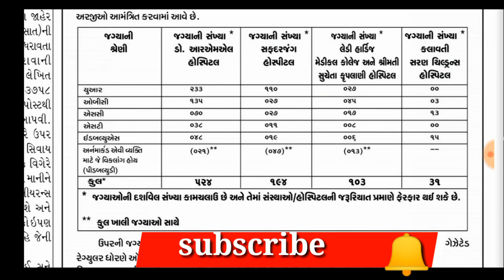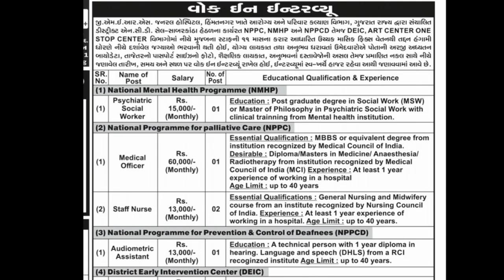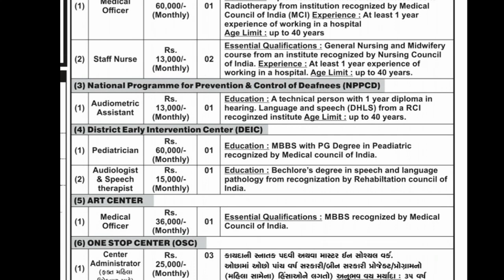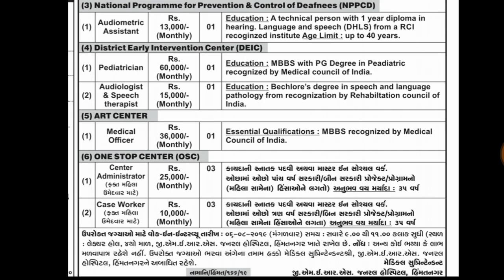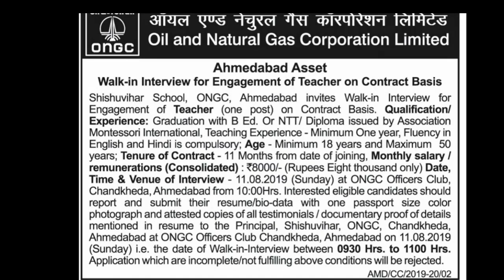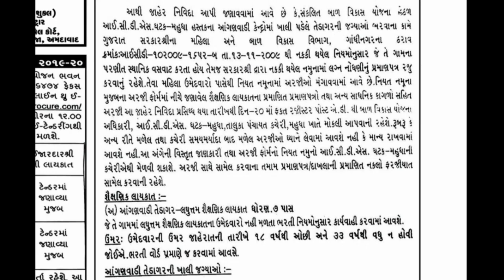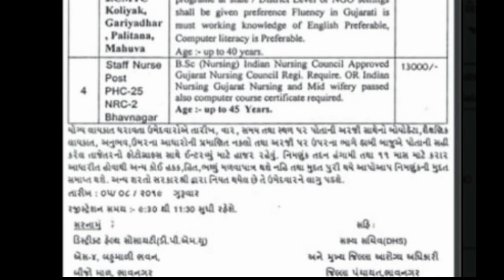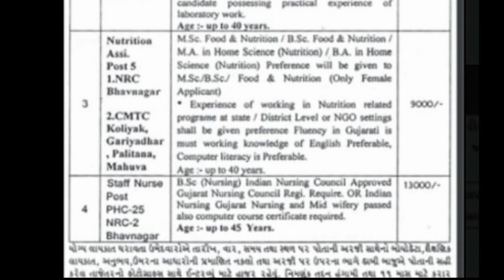સરકારી ભરતી| તાજેતરના ન્યૂઝપેપર માં અવેલી ભરતી ની જાયરાત |Job News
નમસ્કાર દોસ્તો ,
આ ચેનલ પર તમને એવા educational વિડિયો જોવા મળશે. જે તમારે પરિક્ષા માટે ખૂબ જ ઉપયોગી છે. દરરોજ કાંઈક નવું જાણવા માટે આજે જ અમારી youtube channel - MARUGUJARATJOBS સબ્સ્ક્રાઇબ કરો. અને સાથે ઘંટી ને દબાવી દેજો. જેથી કરીને કોઈ વિડિયો તમારે ચુકાઈ ના જાય। સબ્સ્ક્રાઇબ કરવું બિલકુલ ફ્રી છે. આનો કોઈ ચાર્જ નથી

Jai hind 🇮🇳